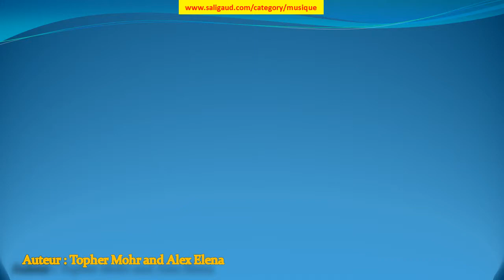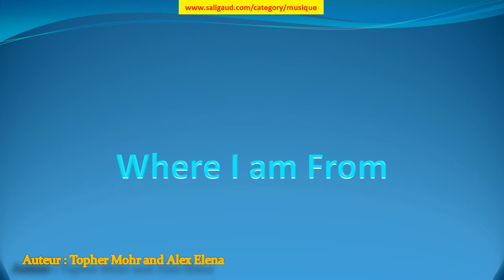Where I am From - Topher Mohr and Alex Elena (musiquelibrededroit)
Where I am From by Topher Mohr and Alex Elena (instruments : Basse Batterie Guitare acoustique) (genre : Pop) (humeur : Calme) (durée : 03:30 - 04:00)

Ces musiques sont GRATUITES et libres de droit, c'est à dire que vous pouvez utiliser les fichiers musicaux de cette bibliothèque dans les vidéos que vous monétisez. Mais vous devez inclure les éléments suivants dans la description : Where I am From